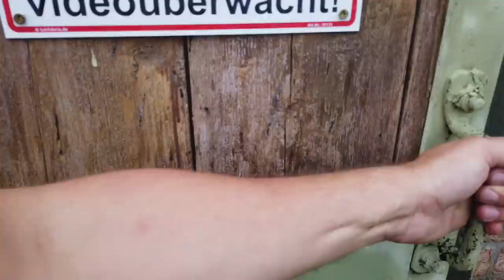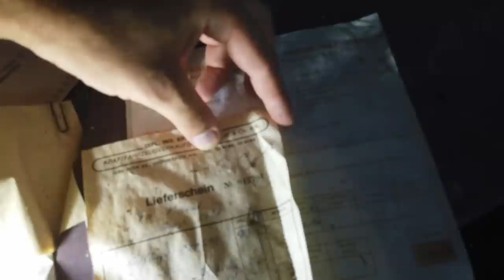Opustená Garáž plná VETERÁNOV 🚗 Ivan Donoval 🚓 Urbex Dokument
Sleduj moj kanal pre dalsie videa, neodporucam nic z videa napodobnit co uvidite. Video je informativne a opisuje historiu miesta. Vo videu sa nenachadzaju deti ani neplnolete osoby